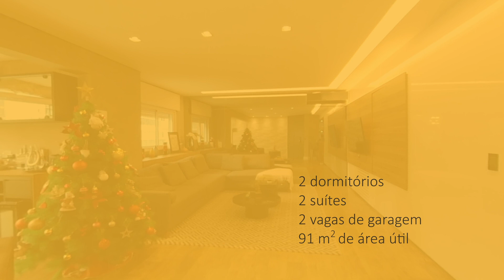Camp Life Cod 18191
Apartamento fantástico em um dos condomínios mais buscados da Vila Olímpia, Camp Life, mobiliado, prontinho para entrar e morar. Ar condicionado no living e suítes, hoje a segunda é usada como closet, mas facilmente revertida para suíte novamente, marcenaria impecável, varanda integrada com vista para a piscina. Agende uma visita e se encante.